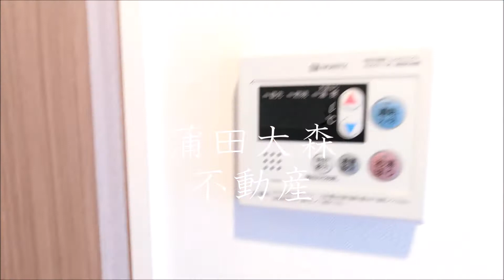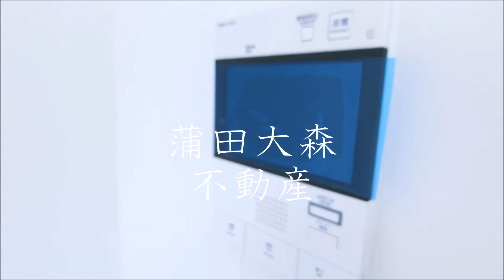東京都大田区東急多摩川線鵜の木駅池上線久が原駅最寄り1K25.38㎡ルーフバルコニー B2タイプ ルフレ グランデ多摩川